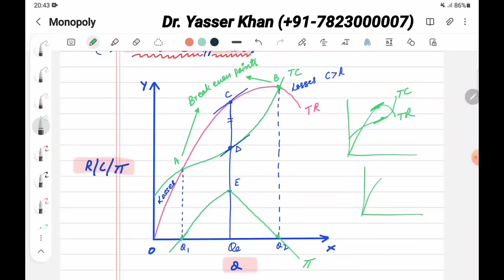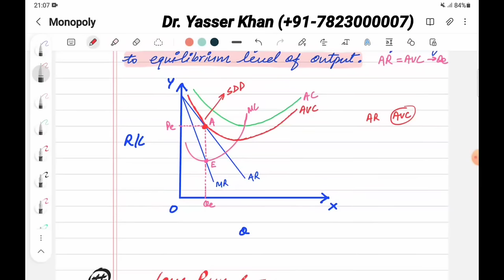Monopoly | Price And Output Determination Under Monopoly | Economics | Microeconomics | CUET UGC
Utility Analysis, Demand, Elasticity Of Demand, Indifference Curve, Consumer Surplus, Production, Cost, Revenue, Perfect Competition, Monopoly, Monopolistic Competition, Theory Of Factor Pricing, Wages, Rent, Interest, Profit